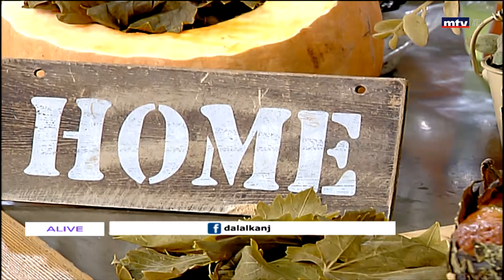Whats Cooking - 24/10/2020 - لقطين بالفرن